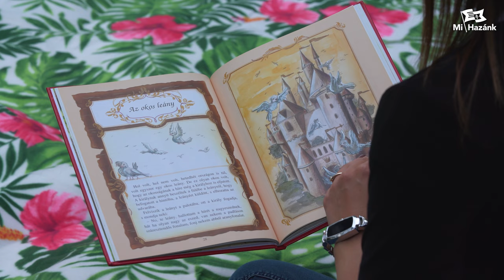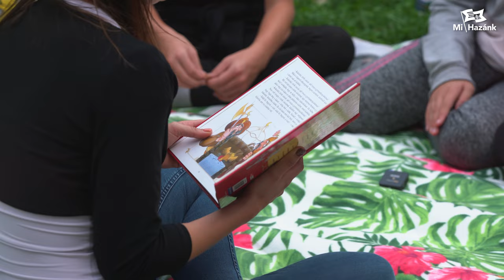Soha nem volt akkora szükségünk a népmesékre, mint napjainkban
A magyar népmese napja alkalmából hívja fel a figyelmet a Mi Hazánk arra, hogy a gyermekek egészséges fejlődéséhez elengedhetetlen az a kincs, amit a népmeséink jelentenek. A családtagok vagy nevelők által elmondott mesék ugyanis éppen azt adják meg nekik, amit a túldigitalizált világ képernyője elvesz tőlük. A Mi Hazánk a nemzeti hagyományok továbbadását támogatja.